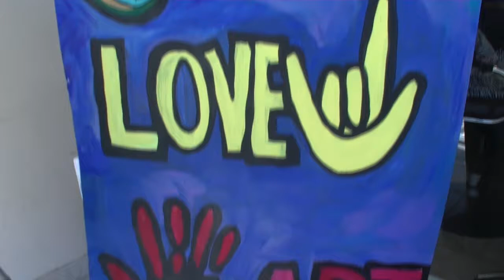Wheaton Arts Parade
Recently, the 1st Annual Wheaton Arts Parade & Festival celebrating the diversity and culture of Wheaton's Arts community was held in downtown Wheaton. It gave the community a chance to see some very talented artists in their area.